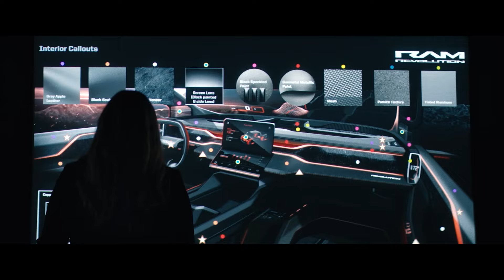Ram Revolution Concept | Reveal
Symbolizing where we've been and where we're going, the RamRevolution Concept is our vision for electric vehicles and shows our commitment to an electrified future.

Concept model shown. Not available for purchase.